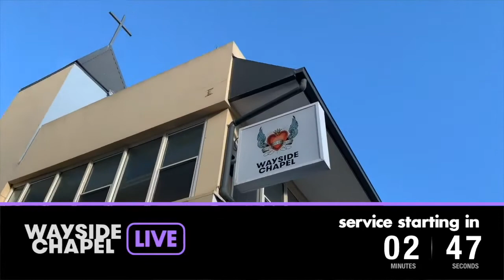Voices from the Streets Live Panel - Homelessness Week